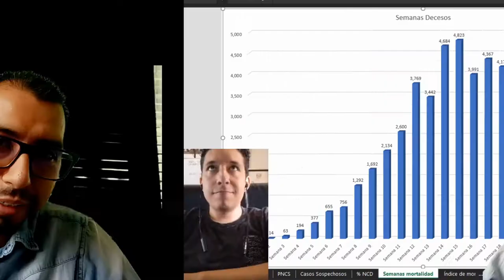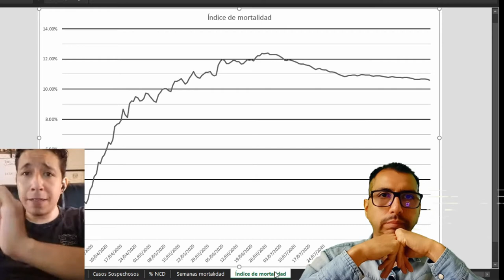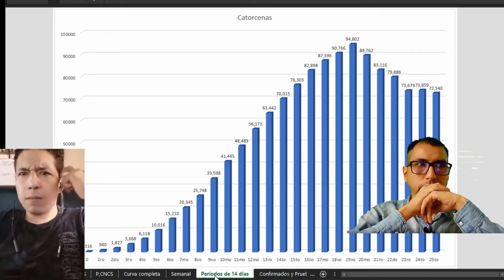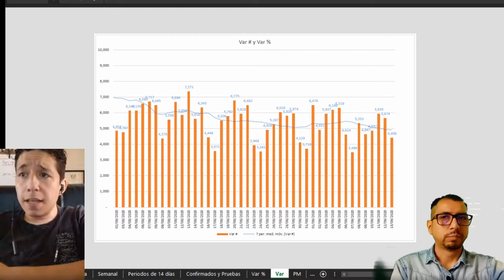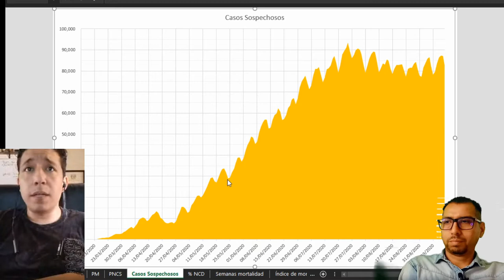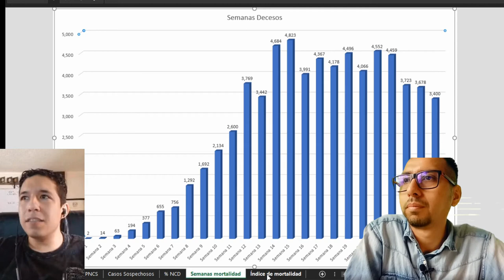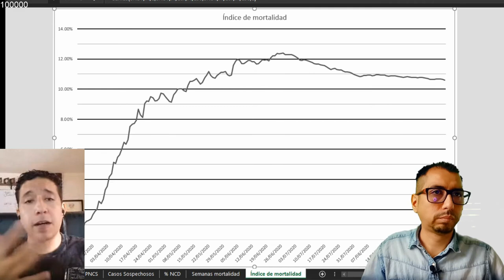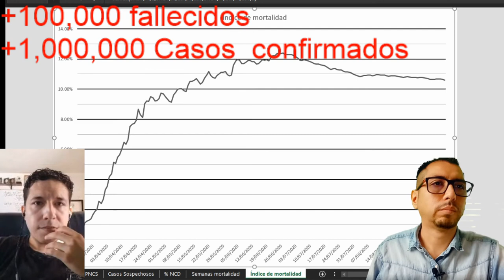15 Septiembre a dar el Grito con el pronostico de casos de covid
link 😃